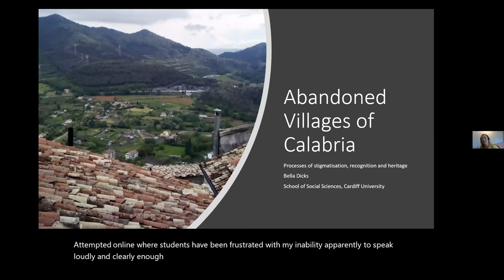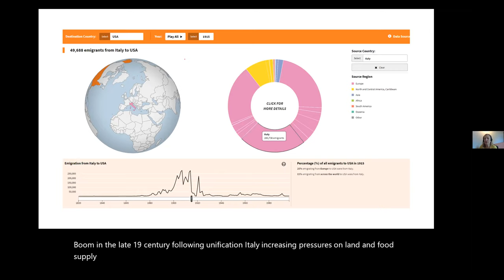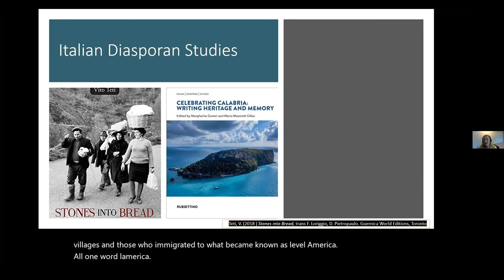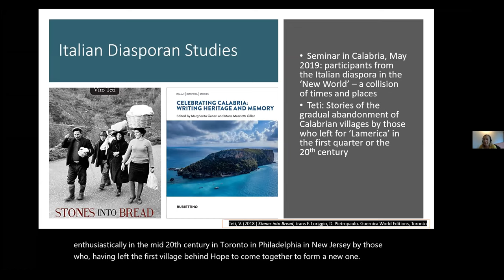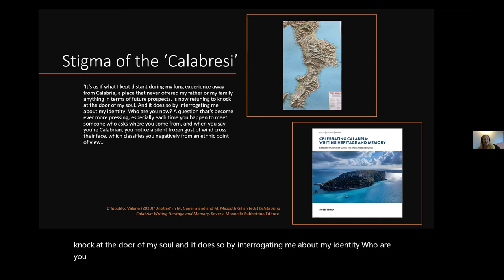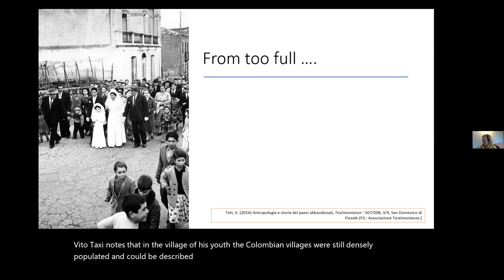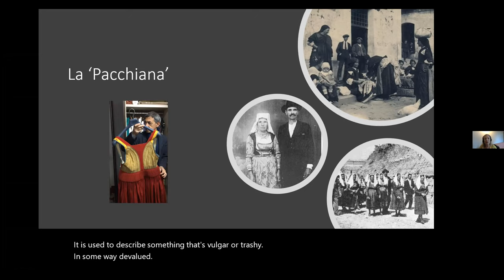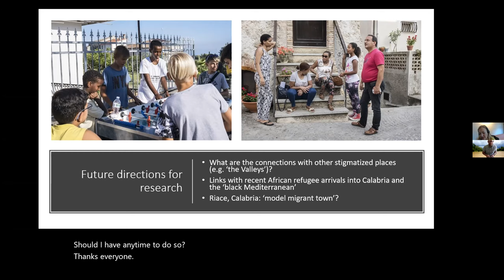Abandoned villages of Calabria – processes of stigmatisation, recognition and heritage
Professor Bella Dicks
Professor in Sociology